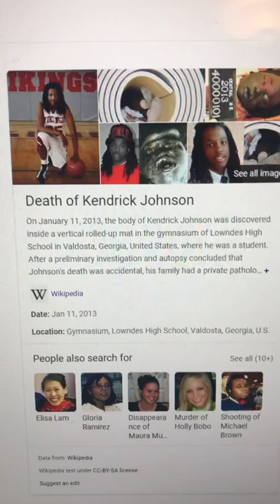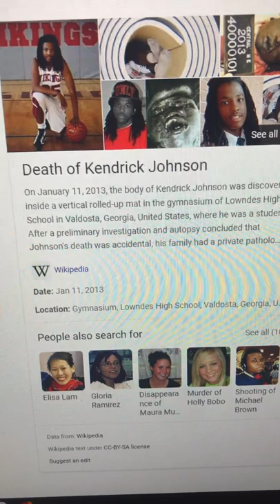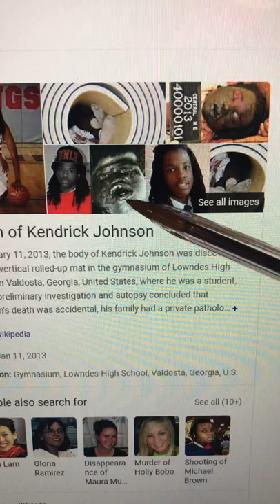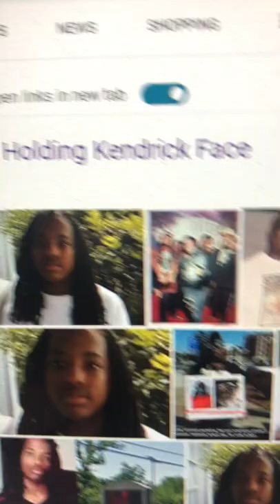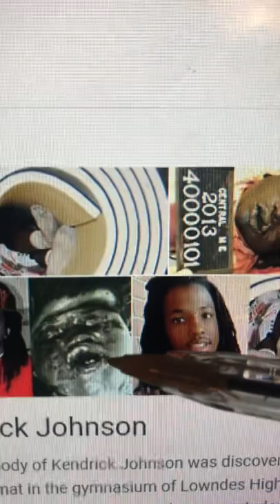The Truth About Kendrick Johnson/ Face Photos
Explanation of the context of the gruesome death face photo that the Johnsons use to claim that their son was beaten to death. He was not beaten.